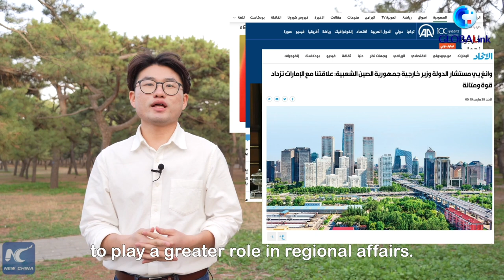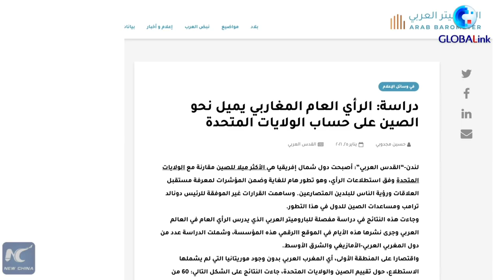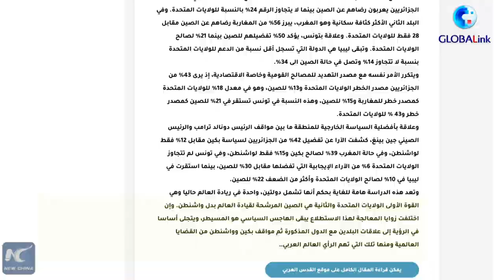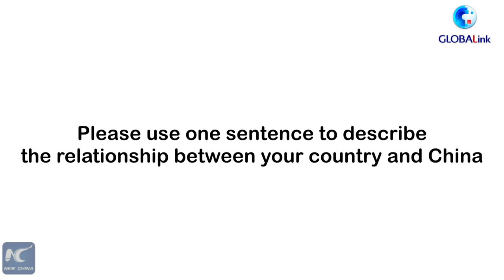GLOBALink | VOX POP: What's China like in eyes of Middle Eastern people?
What's China like in the eyes of Middle Eastern people?
We've done a vox pop and here's what people say.